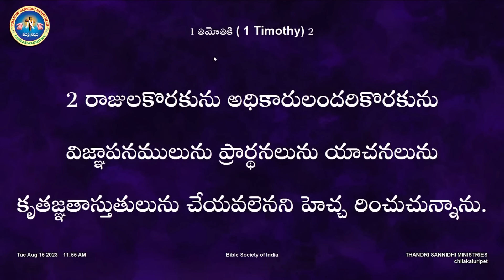{15-08-2024 } ఈ రోజు దేవుని వాగ్ధానం ll TODAY'S GOD'S PROMISE ll BRO SHALEM RAJU GARU ll